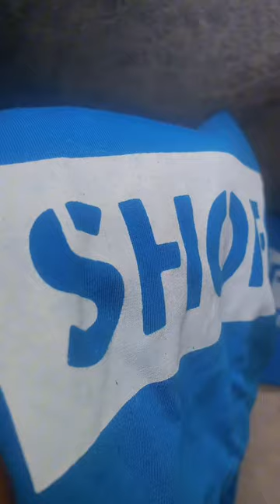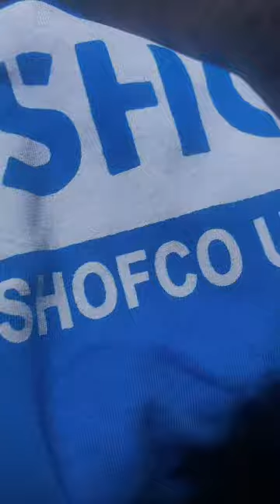Type of printing used